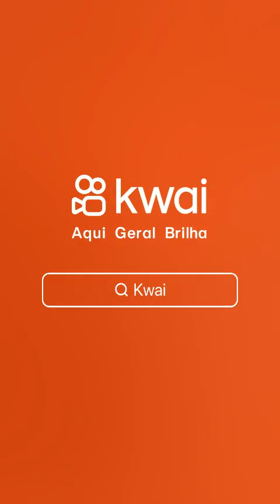TA DIFÍCIL AVIÕES ESTÁ CAINDO MUITO DE UNS DIAS PRA CA.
ESTÁ DIFÍCIL AVIÃO ESTÁ CAINDO MUITO DE UNS DIAS PRÁ CÁ. @canaljcelias2260